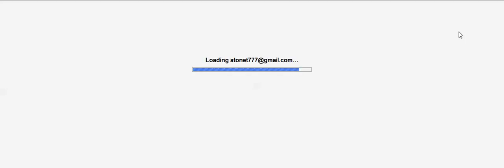Manage All Your Gmail Account From A single Platform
You can have many gmail account for your businesses, personal use and have all of them managed and accessible from one single platform.